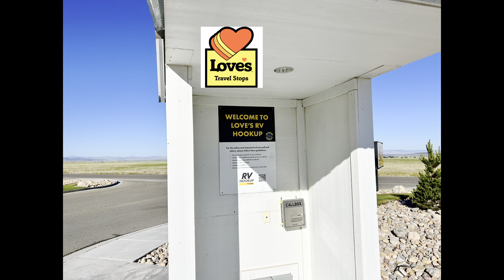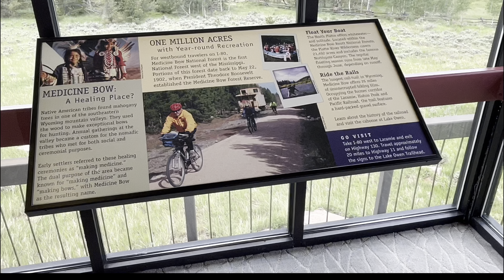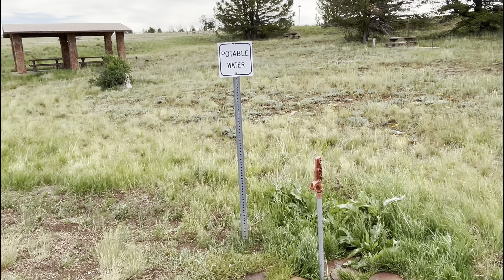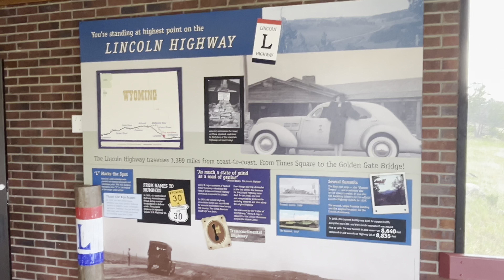Firehole-Hellhole?Snakes,Mice, moths and Heat, On to Laramie WY and beautiful Dry Camping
🚐✨ Ever thought, "Hey, we're full-time RVers always out camping—should we snag a camping job to go with our travels?" After all, we're out there anyway, and if you enjoy meeting new folks and helping them make unforgettable family memories, why not get paid a little too, right? 🤔

Hold your horses! 🐎 We can tell you firsthand that this line of thinking might land you in the middle of nowhere, like Hellhole—er, we mean, Firehole Campground. 🏕️

Before diving in, do some homework on where you might end up. 📚 Will they provide everything you need? How far are the essentials, like food?  Walmart or another store was over 30 miles away.🥖

When we first rolled into our camp, there was water. 💧 But just a few days in, we found out it was getting shut down due to a leak somewhere. 😬 The first few days were manageable—we'd drive a few miles to pump water into our bladders and then into the rig. 🚰 But many of the arriving folks were less able, so we ended up filling their tanks too with our bladders.

Then, Forest Service personnel arrived to dig up the leaks—or so they thought. 🚜 The second crew came the next day, dug up more leaking lines, and repaired it. The moths were the worst we've ever seen. 🦋 They got into everything, especially the rig and the flush toilet bathrooms. 🚽

But the toughest part was the heat. 🌞 We couldn't control the temperature in our rig, which is why we left the Phoenix, Arizona area in the first place. The final straw? Snakes slithering into our camp! 🐍

Since they’re endangered, the best we could do was relocate them. This was a shared experience with site campers, and we’d often get a knock on our door asking for help. There was no training for these encounters, and our manager would just tell us to stay away from them. 🐍🚫

So, we packed up and moved on to Laramie, Wyoming, boondocking at a fantastic spot we seem to find ourselves at every year while traveling through Wyoming! 🌄

Check out our short clip about the area and our overnight stay at Loves RV travel stops! 🎥🚏

Happy trails! 🌟

Here is a link to the other Video we did about the Laramie area:

Links to great sites we use and follow:

I go where I’m Towed It Is a Great site for all Places, equipment, and Rig upkeep.

Boondockers is all about dry camping

All about camping all over everywhere to and including free sites

is a great Colorado site. We use it to find places to camp using our Colorado fishing license.